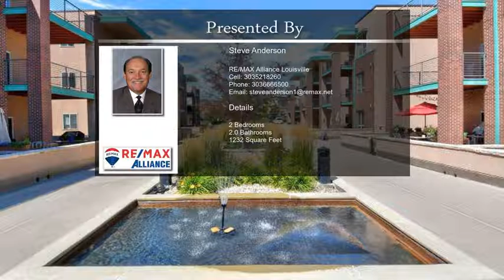1057 W Century Dr Unit 221 Louisville CO 80027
1057 W Century Dr Unit 221 Louisville CO 80027

Enjoy modern luxury living  in this upscale Louisville carefree living home with private interior access. Corner unit with west facing views from every room.  Enjoy our beautiful sunsets on the covered deck/balcony. Kitchen is complete with granite counters, wood cabinets, pantry, all appliances & mobile island. Master suite has a walk-in closet and 5 piece bath. Secure building with coded access, elevator and heated underground parking with 2 designated spaces.  Also included is a secure storage locker. Close to everything along the McCaslin commercial corridor & public transportation. Higher ceiling give a spacious feel & openess. HOA includes heat/electric, water/sewer, trash, maintenance, basic internet and management. Quick possession available.